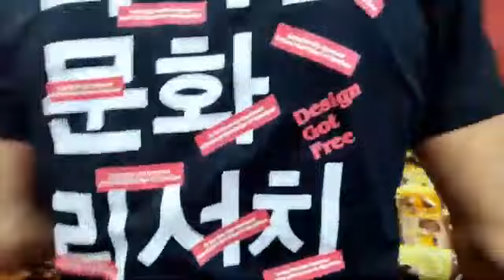Highlights FC Bayern vs. Manchester City 0-1 | Friendly match